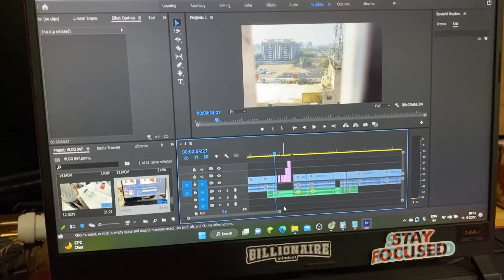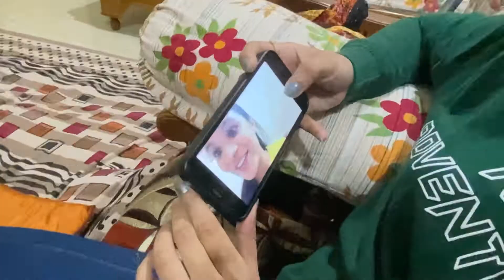Room me renovation chalu aur lage hath saf safai bhi | VLOG 054 | DAILY EP 12 | NIRAJAN PANDYA VLOGS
Setup Gears:

Camera (Fingers 1080 Hi-Res)

USB Hub

Ant Esports KeyBoard